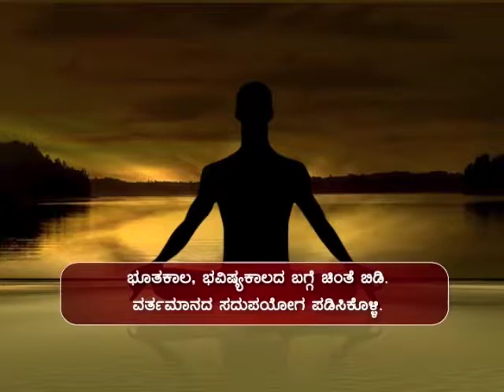ಸಂಚಿಕೆ 15, ಪಾರ್ಟ1 ಅಫ್ 8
ಆರ್ಯಭಟ  ಜನಸಿದ್ದು ಐದನೇ ಶತಮಾನದಲ್ಲಿ ಬಿಹಾರ ರಾಜ್ಯದಲ್ಲಿ. ISRO ಅವರು ಹಾರಿಸಿದ ಮೊಟ್ಟಮೊದಲನೆಯ ಸ್ಯಾಟಲೈಟ್ ಇವರ ಹೆಸರಿನಲ್ಲಿ.
ವೀಕ್ಷಿಸಿ ಭಾರತದ ಹೆಮ್ಮೆಯ ವಿಷಯ.